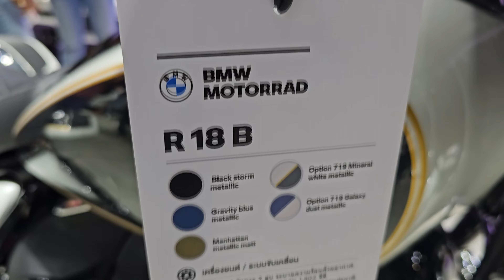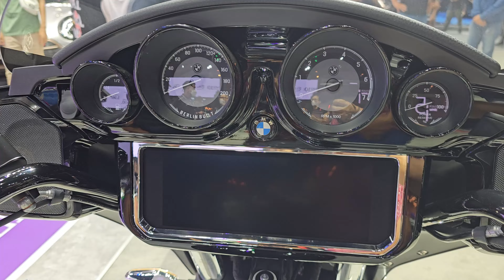2024 BMW R 18 B Option 719 Mineral white metallic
BMW R 18 B 2024